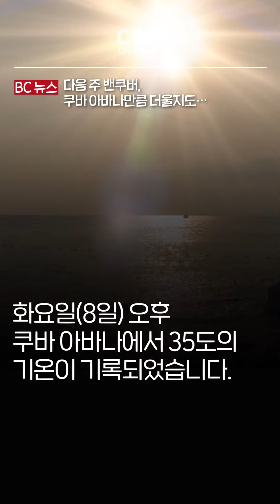다음 주 밴쿠버, 쿠바 아바나만큼 더울지도…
다음 주 밴쿠버, 쿠바 아바나만큼 더울지도… (브리티시 컬럼비아 주)